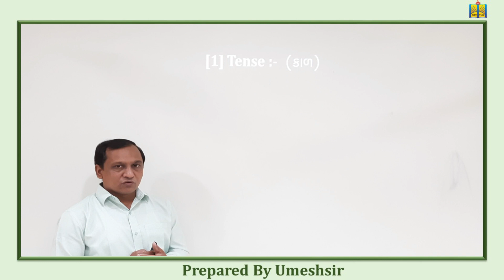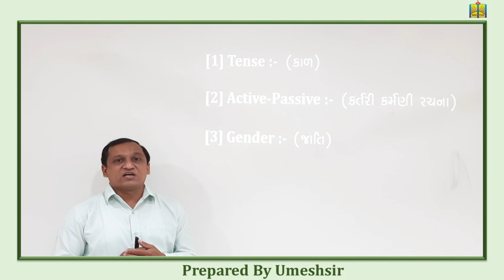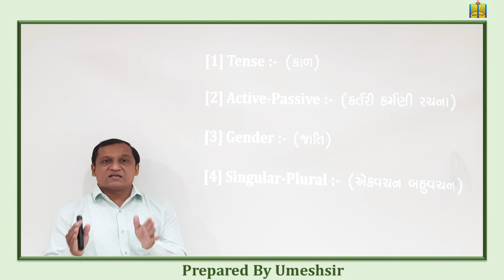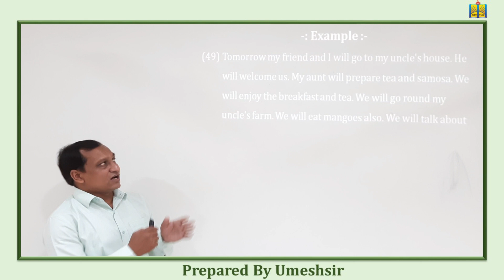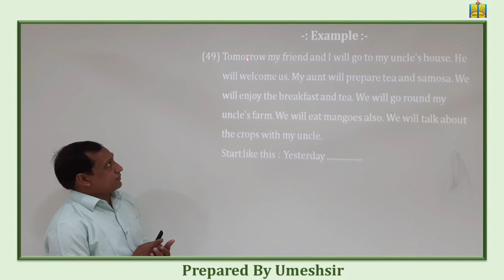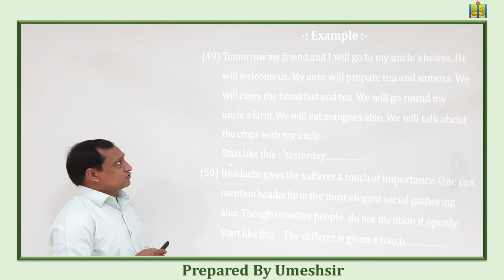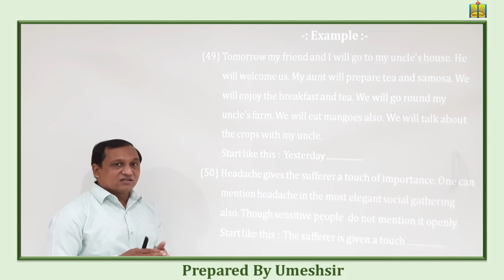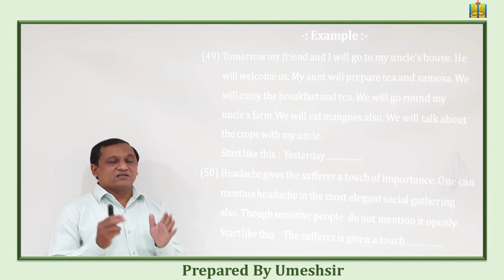English, Std.11/12, Do As Directed, Topic-Information, Lecture-1